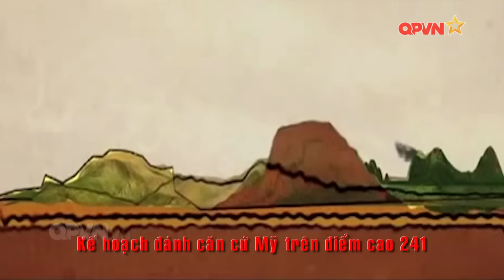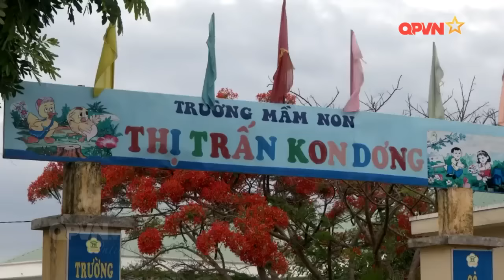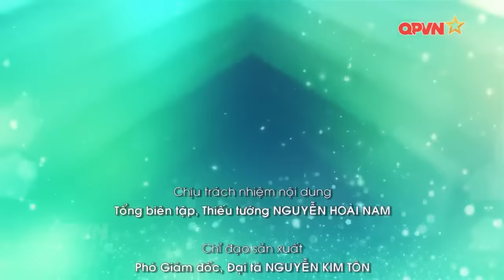Phim tài liệu Cuộc đối đầu giữa 10 lính Việt Nam và 200 lính Mỹ